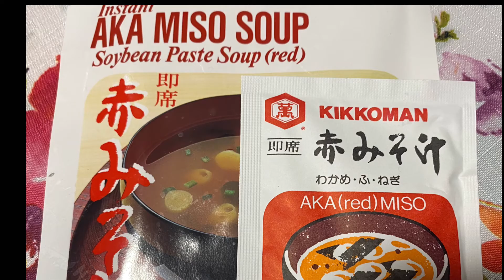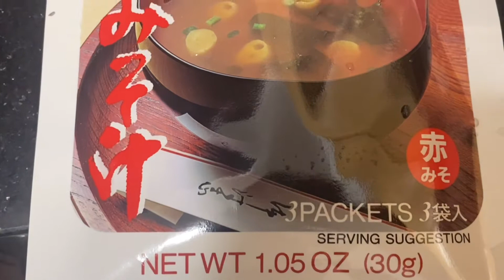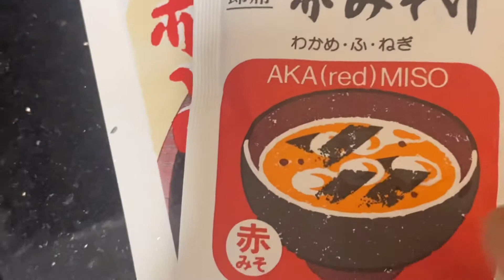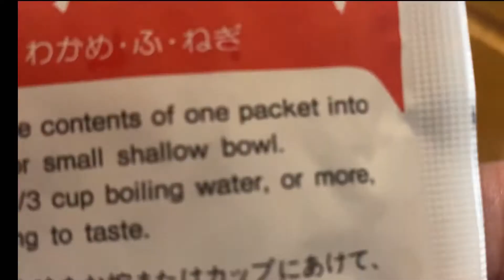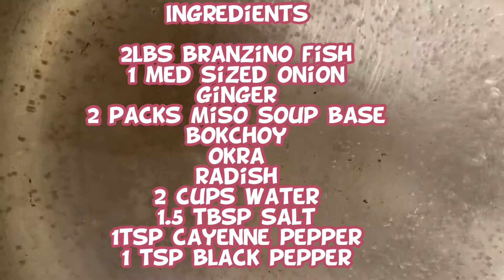Sinigang na isdang Branzino sa miso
Ang reciping ito ay katulad din ng pagluluto ko ng kahit Anong isdang  sinigang , ang pagkakaiba lng ay ang asim ng miso . Ang miso ang isa sa pinakapaborito kong pang asim sa sinigang na  isda dahil ito ay masustansya na Galing  sa soy beans . Nakakita ako ng miso soup base sa store kaya sinubukan ko sa branzinong isda, parang sea bass at talagang masarap . Thank you @VLLO for the music